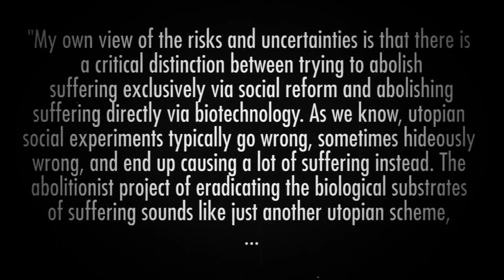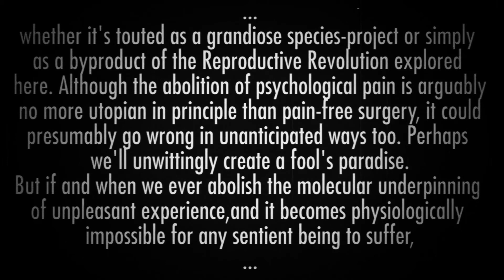David Pearce - H. G. Wells Utopia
Intuitively, one might indeed suppose that lifelong bliss would make us weak. Contrast, for instance, the Eloi with the Morlocks in H.G. Well's The Time Machine. In practice, the opposite is true. "That which does not crush me makes me stronger," said Nietzsche, but the best way to make ourselves stronger short of becoming cyborgs is to amplify our pleasure circuitry and enhance our capacity to anticipate reward. Experimentally, it can be shown that enhancing mesolimbic dopamine function doesn't just make us happier: it also enriches willpower and motivation. This is how novel antidepressants are tested: if effective, they reverse learned helplessness and behavioral despair of clinical depression, the plight of hundreds of millions of people in the world today. Regrettably, low mood is bound up with psychological and physical weakness, just as popular stereotype suggests. Superhappiness confers superhuman resilience. So enriching our reward circuitry promises to enhance our capacity to cope with stress and adversity even as their incidence and severity diminish. Biotech can empower us to become supermen — not in the callous sense of Nietzschean Übermenschen, since our enhanced empathetic capacity can extend to all sentient beings, but in the sense of an indomitable strength of mind. Sadly, millions of people today feel hopelessly crushed by life.